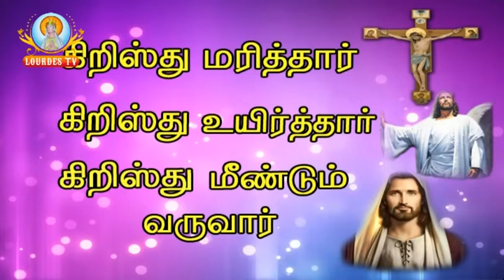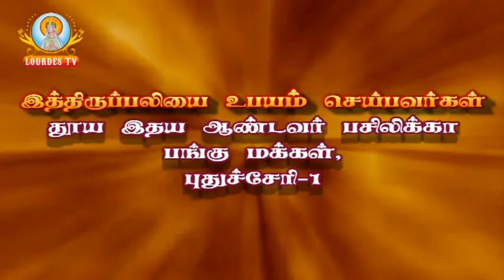Sacred Heart Basilica_Puducherry_02-06-2017_Part-02